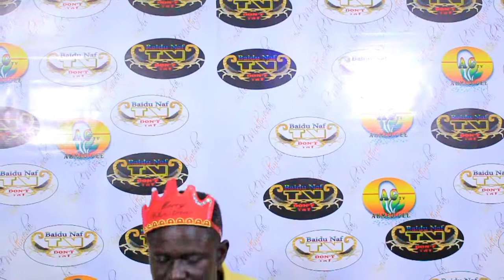STARS IN THE HOUSE. SAMPASTAR VRS STAR BOY